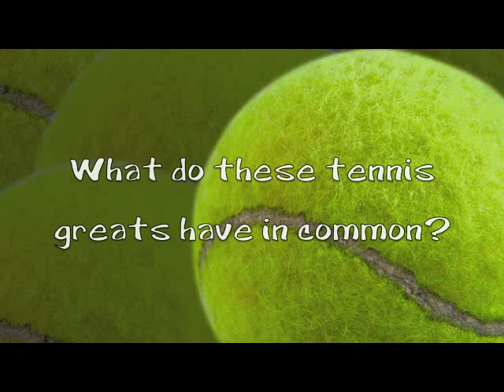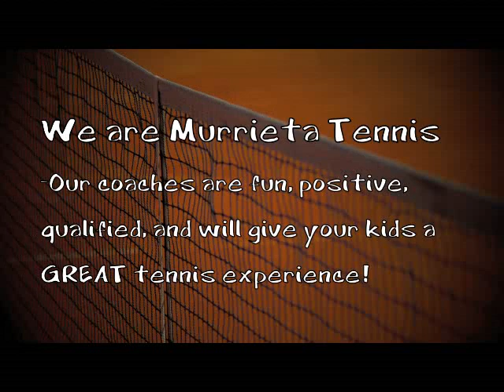Murrieta Tennis Lessons | Temecula Tennis Lessons / Classes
- Murrieta Tennis specializes in working with junior players - we are the number one junior program in the Temecula Valley. Our players start as young as 4 years old and we coach all levels. Our lessons are structured to be both fun and challenging on the proper technique at the early stages. Whether your child is a total beginner, a tournament player, or somewhere in between, we have a class that will fit your needs. Our students come from Murrieta, Temecula, Wildomar, Winchester, Elsinore, Menifee, Sun City, Hemet and Fallbrook.